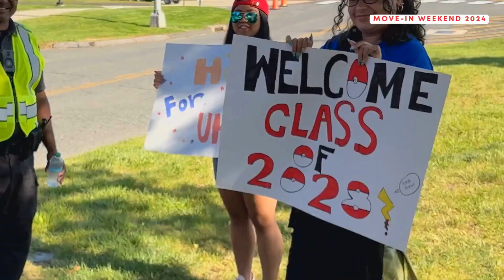President Ward Greets Students on Move-In Weekend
President Lawrence P. Ward welcomed first-year, returning, and transfer students to the University of Hartford.